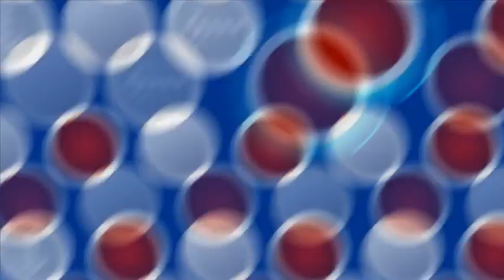parkbogum CHARMING♥️💫♥️♥️💫 — feeling loved.